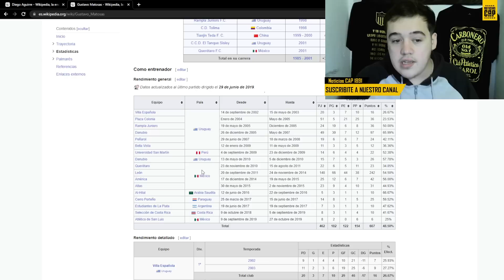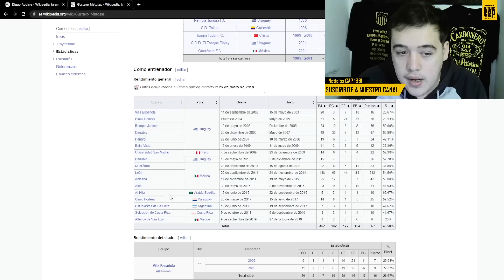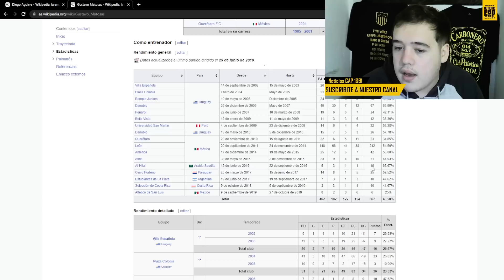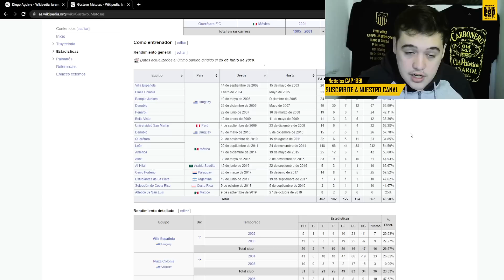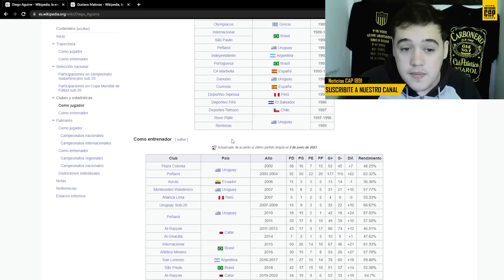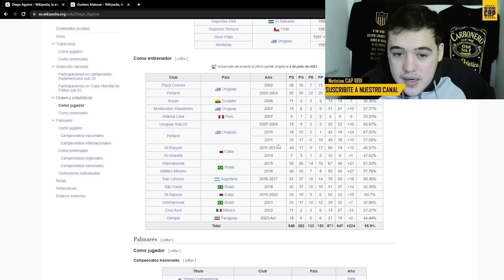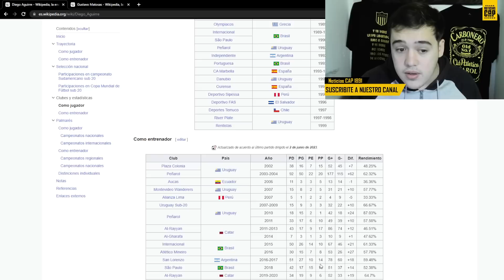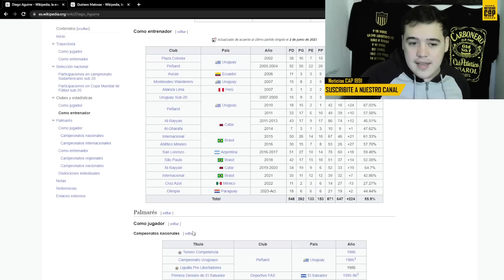¿Alfredo Arias cesado en Peñarol? El Proximo DT de Peñarol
En este video analizamos la posible salida de Alfredo Arias de Peñarol, ante las ultimas derrotas y fracasos del equipo tanto en lo local como en lo internacional. ¿Quienes son los candidatos a dirigir Peñarol? Quedate para averiguarlo.